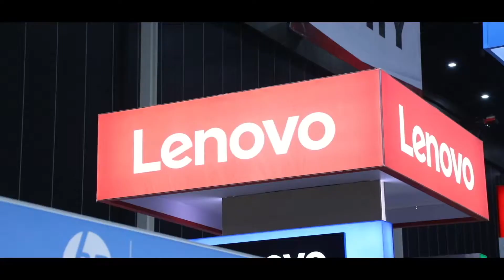งานที่คนชอบ IT ต้องมา! | EGA AT COMMART COMVERSE 2022